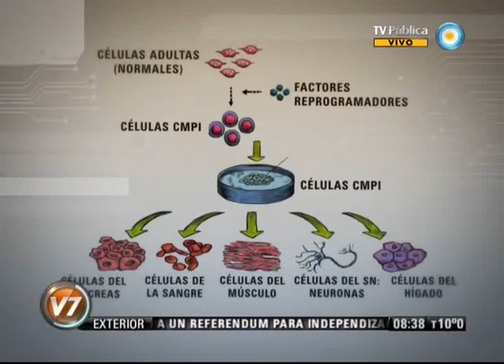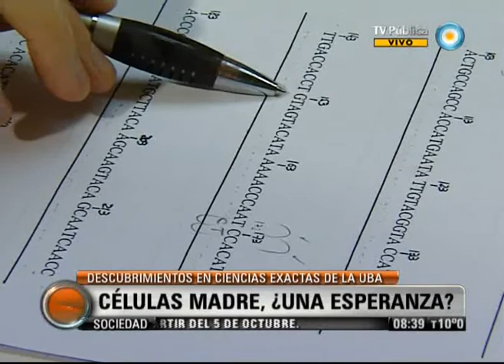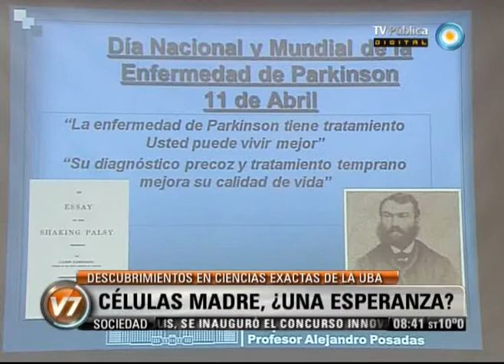Visión Futuro: Células Madre, ¿Una esperanza?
En la Facultad de Ciencias Exactas de la Universidad de Buenos Aires se investiga el comportamiento de las células madre y sus posibles aplicaciones medicinales. Los estudios se realizan en el Laboratorio de Regulación de la Expresión Génica en el Crecimiento, Supervivencia y Diferenciación Celular en base a células de ratones. Emitido por Visión Siete, noticiero de la TV Pública argentina, el jueves 27 de septiembre de 2012.